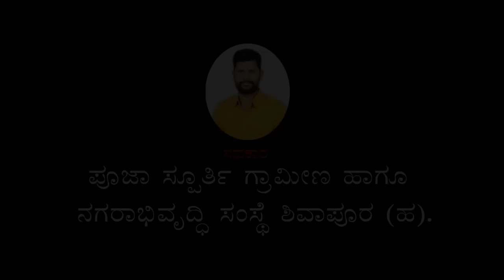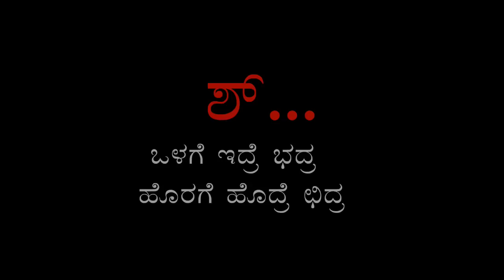CORONA SONG 02 / SHABBIR DANGE / AISHWARYA TALWAR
LYRICS : SHABBIR  A  DANGE , SHIVANAND BADDI
SINGER : SHABBIR  A  DANGE ,AISHWARYA  H   TALWAR
MIXING/MASTERING : JUNED S DANGE
DOP : OM SANTA

     BUMABI RECORDING STUDIO MUDALAGI -           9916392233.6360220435